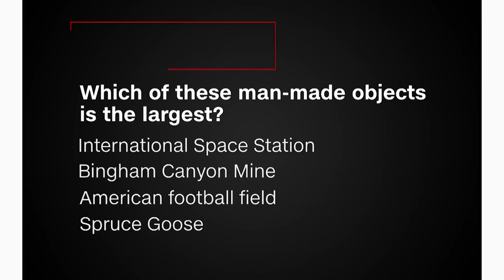Cleaning Up Space Junk | December 13, 2019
CNN 10 is featuring reports on an election in the United Kingdom and some global efforts to clean up space. An "emotionally intelligent" robot upgrade is headed to the International Space Station. And our show concludes with a rhyming tribute to the thousands of viewers who visited us this year.